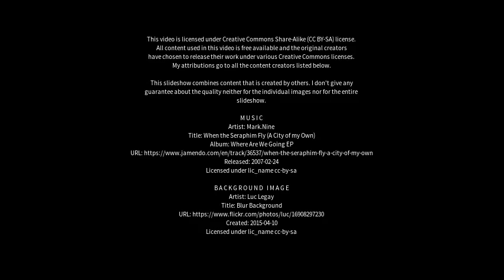Best places to visit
Best places to visit - Isle of Iona (United Kingdom) Best places to visit - Slideshows from all over the world - City trips, nature pictures, etc.